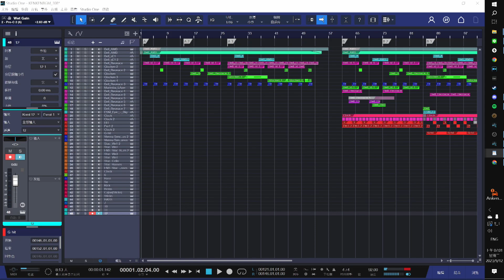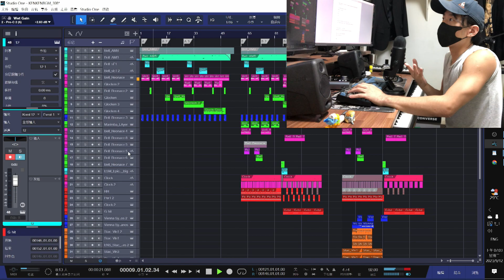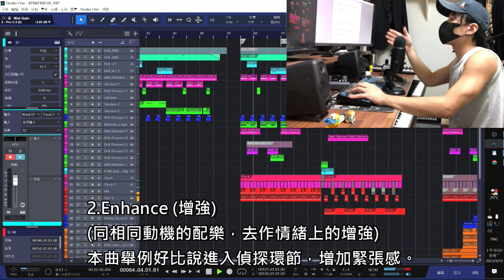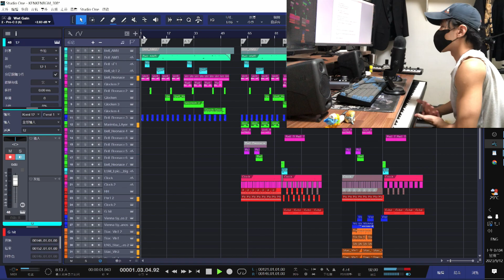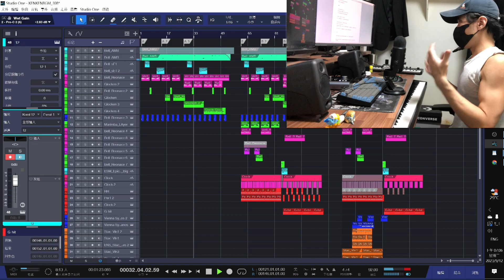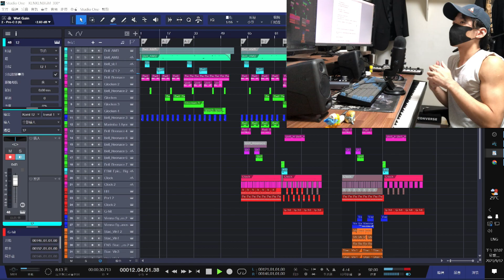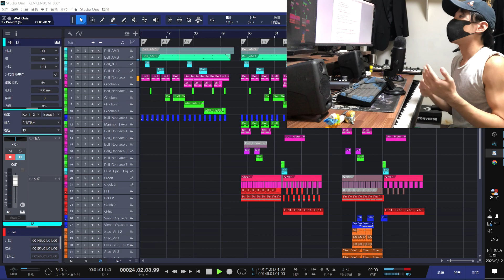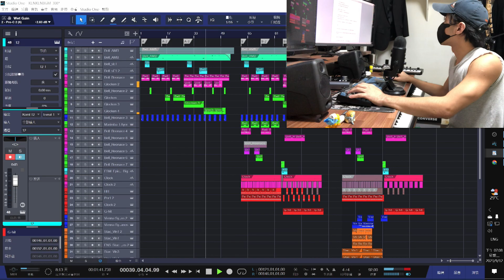【KENKENBGM Podcast】003.更新素材方向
重要素材更動方向。

使用素材等反饋，歡迎留言跟我說~
使用素材時也歡迎TAG各SNS上我的帳號 : )